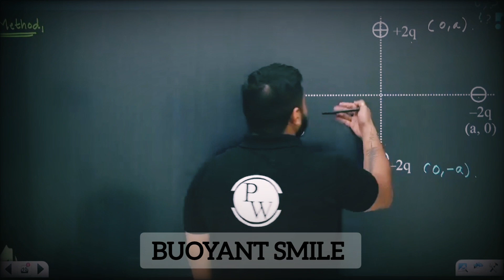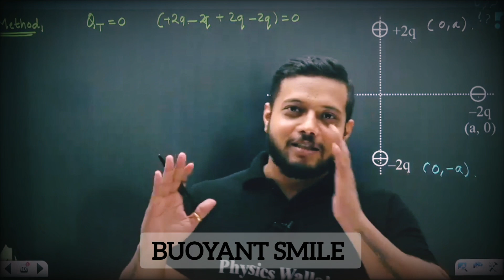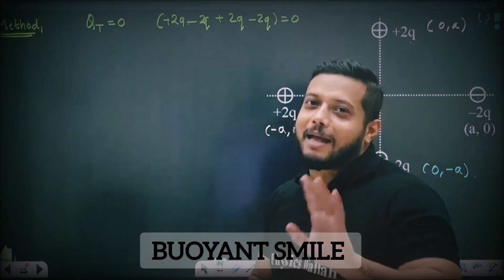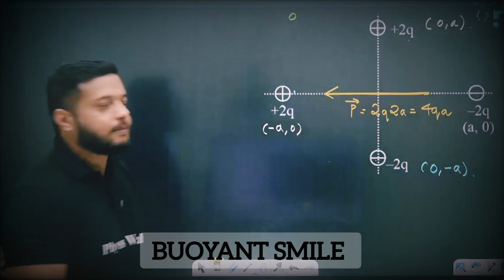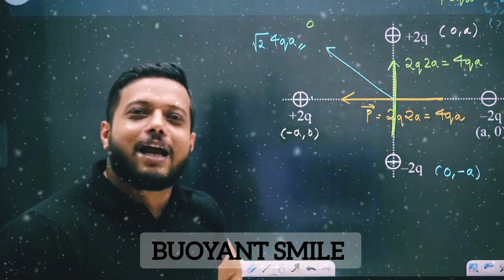Aur Roast Kar lo MATHS!! Sachin sir ka Call aa gaya!! 🤣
SHORT TRICKS for JEE Mains & ADV. by KOTA Coaching
JEE Mains KOTA Test Series (2023)

JEE Mains & Adv. KOTA FORMULA HAND BOOK 2023

NTA JEE Mains 2023 TEST SERIES (Online)
NTA JEE Mains 2023 TEST SERIES (Printed)
JEE Mains (2023) BEST ONLINE TEST SERIES
JEE Mains (2023) BEST PRINTED TEST SERIES

JEE Advanced 2023 KOTA TEST SERIES

RAJWANT SIR Suggested BOOK

PW COMBO NCERT PUNCH PCB Full Course

PW Physics, Chemistry, Biology NEET 35 Years PYQs
PW 35 Years PHYSICS PYQ
PW 35 Years BIOLOGY PYQ

PW PHYSICS NCERT PUNCH
PW CHEMISTRY NCERT PUNCH
PW BIOLOGY NCERT PUNCH

PW Logo T-SHIRT (BLACK)
PW Logo T-SHIRT (WHITE)

PW FULL YAKEEN Study Material PCB